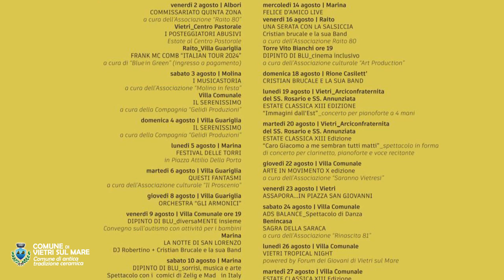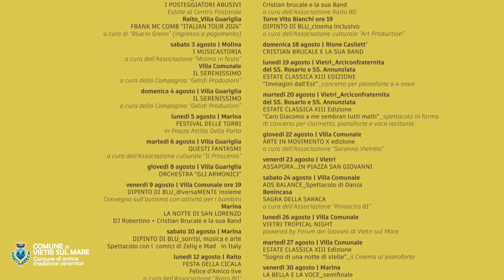Vietri sul Mare (SA) - Gli eventi estivi "Vietri Cultura" per il mese di Agosto (31.07.24)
- Vietri sul Mare (SA) - Gli eventi estivi "Vietri Cultura" per il mese di Agosto

L'assessore alla cultura e spettacolo, Daniele Benincasa, ci illustra il cartellone di eventi estivi "Vietri Cultura" per il mese di Agosto.
Un cartellone sempre ricco e variegato, che spazia dalla grande musica internazionale, al teatro, dagli spettacoli di danza alla moda, dal varietà e divertimento, alle rassegne con temi sociali importanti quali la consapevolezza dell'autismo.
Immancabili le feste di frazione e le sagre, vero cuore pulsante dell'aggregazione sul territorio, da sempre attese.
Come ormai accade da anni, Vietri sul Mare è un punto di riferimento per gli eventi estivi che attrae sempre più pubblico anche dai paesi viciniori.
Tutti gli eventi sono gratuiti, vi aspettiamo numerosi per una fantastica estate insieme.
giovannidesimonesindaco (31.07.24)